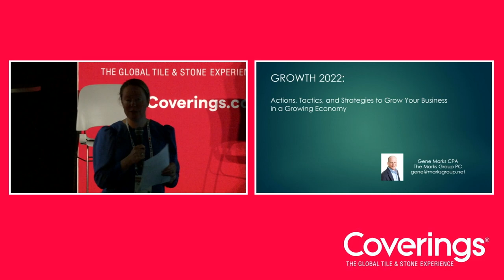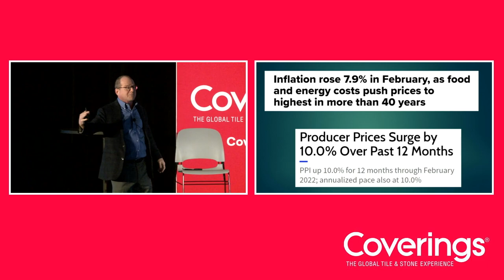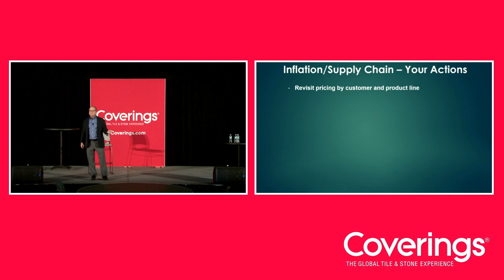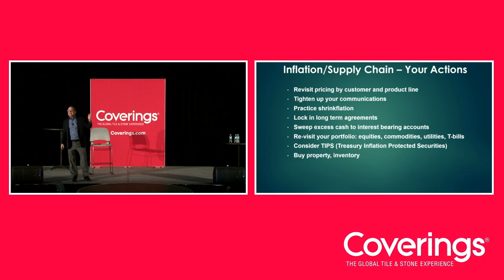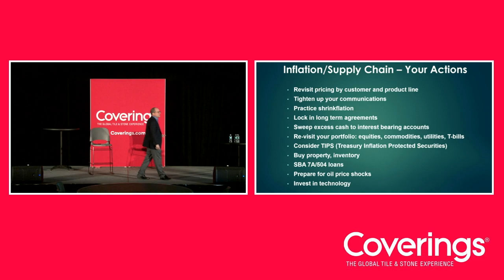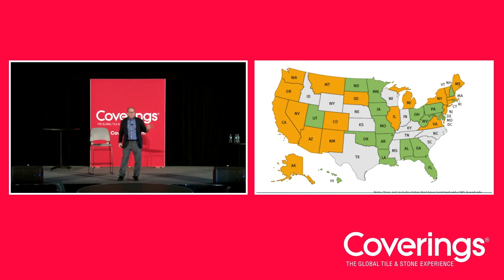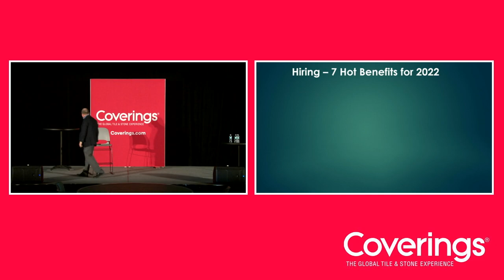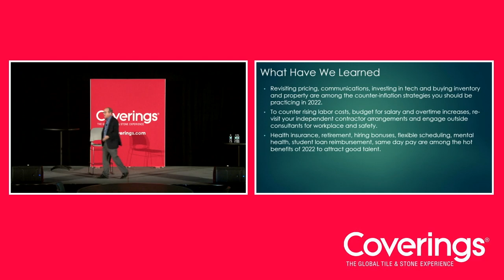Growth 2022: COVID, Economy, Inflation & Mid-Terms – Tactics, Strategies & Actions to Increase